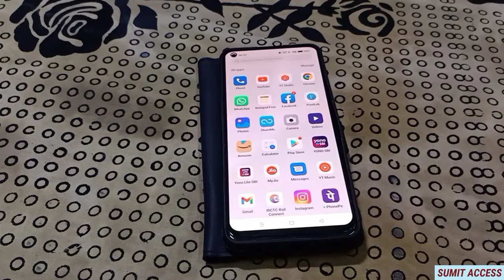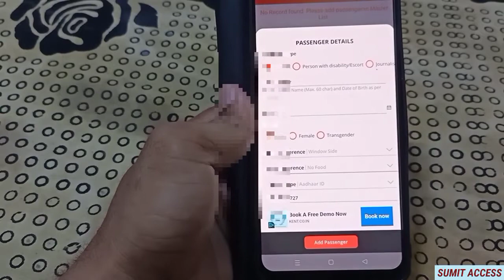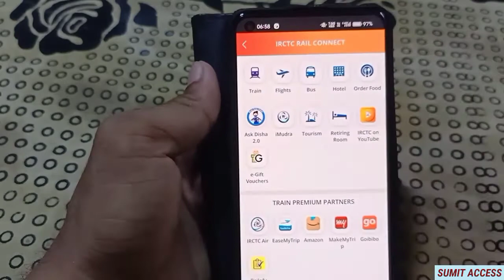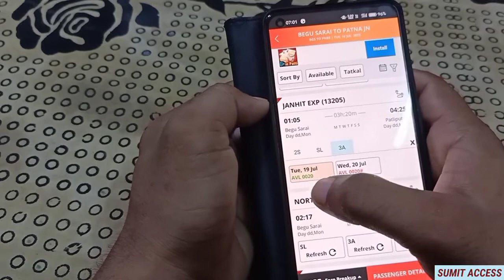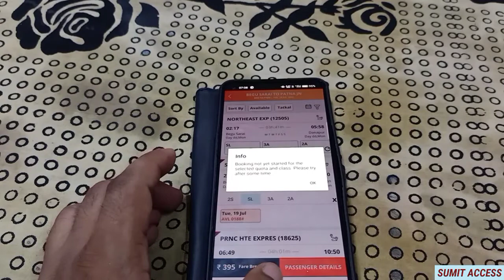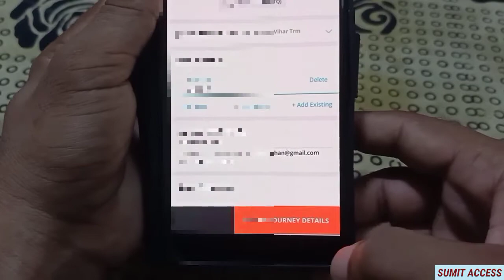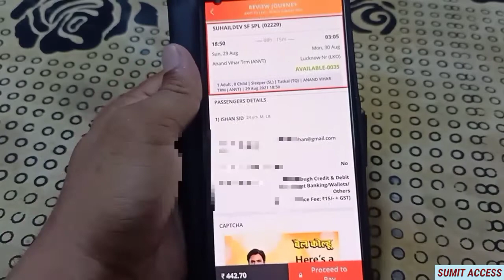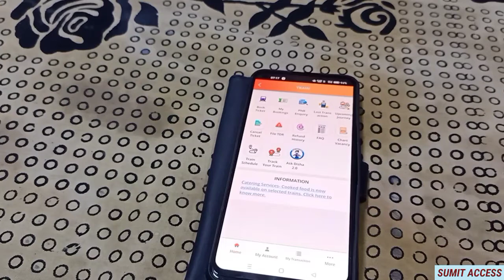Tatkal Ticket Kaise Book Kare | Tatkal Ticket Booking In Mobile | How To Book Tatkal Ticket Online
Hello Dost
Is video me irctc app se tatkal ticket book karne ka aur booking status check karne ka complete process btaya gya hai. So aaplog is video ko complete dekhna.

Sumit Access
How to book tatkal ticket online
Irctc app kaise use kare